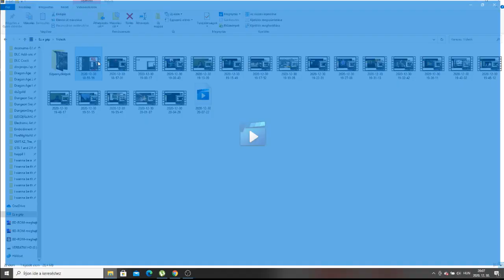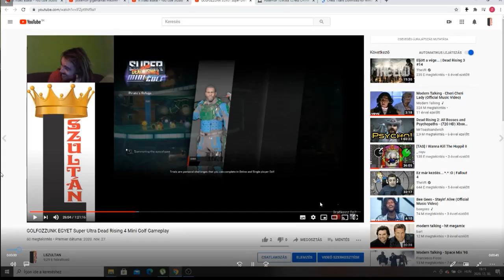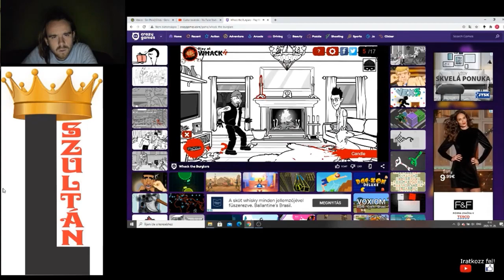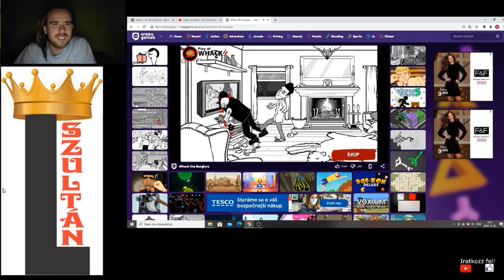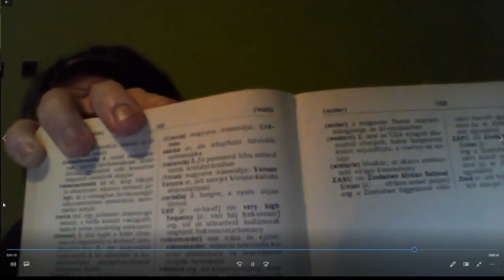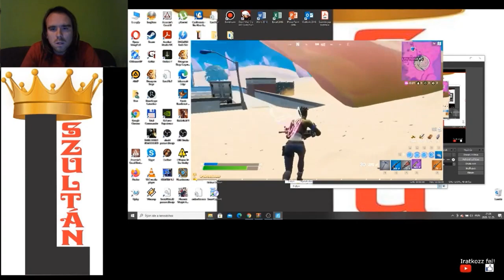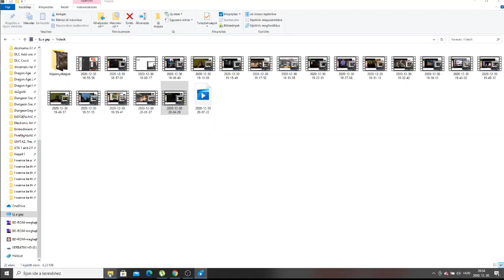BEST OF #17: L SZULTÁN 2020 4/4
Az L Szultán 2020 utolsó negyedének legjobb pillanatai:
Dead Rising 4
I Wanna Kill The Kamilia 2
Touhou 10 Mountain of Faith
viccek L Szultánnal
Assassin's Creed 2
Assassin's Creed: Altair's Chronicles
deszkatörés
Crash Bandicoot
Whack the Burglars
Little Nemo: The Dream Master
szemkötő kihívás
Breed
Fortnite
macskasimogatás
Vanish